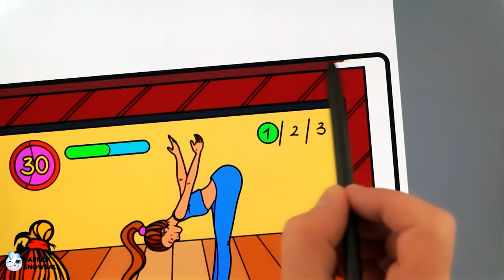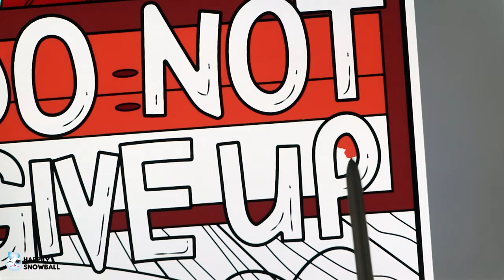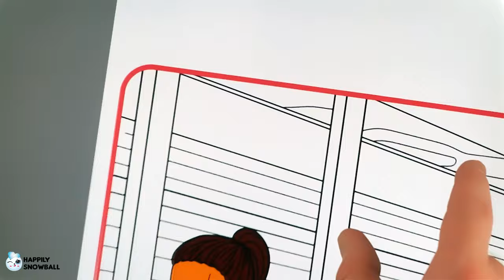Coloring Do Not Give Up, Born to Run, Time to Relax | Sports Coloring Pages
How To Color. How To Coloring Do Not Give Up. How to Colouring Spa. How To Color Time to Relax. How To Colour Born to Run.

Today we are coloring Do Not Give Up, Born to Run and Time to Relaxation colouring page.

00:00 Do Not Give Up
10:15 Born to Run
20:41 Time to Relaxation